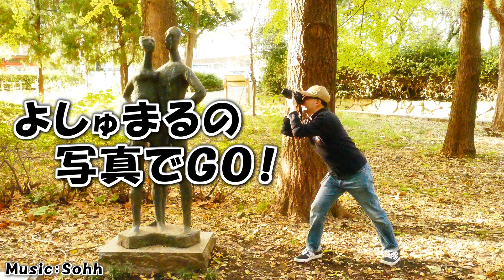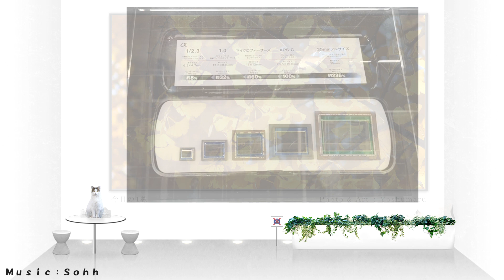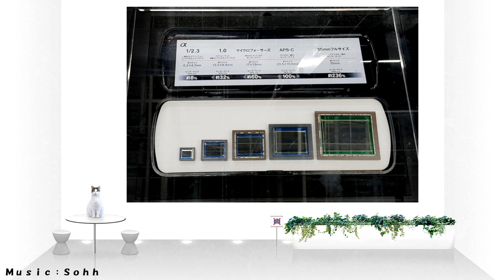お散歩写真 多摩川の公園にて撮影♪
少しづつ写真コンテンツもＵＰしていきます！！